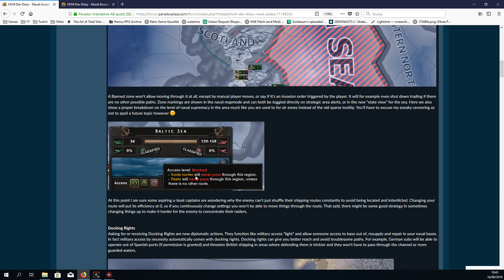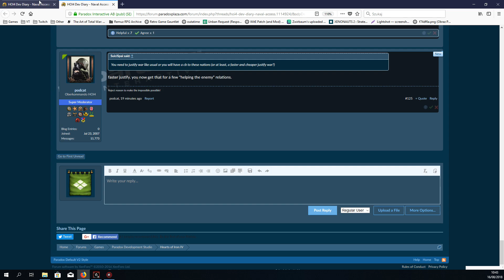Hearts of Iron IV: Dev Diary - Ustalanie szlaków marynarki w 1.6!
Seria materiałów z dev diary do Hearts of Iron IV - Man the Guns i patcha 1.6 Ironclad.